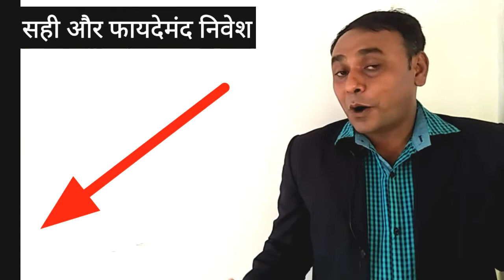Fouji bhai char bate aapki zindagi safal banaDegi.फौजी भाइयों के लिए चार बातें. फौजी की जिंदगी सफल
फौजी जिंदगी को ध्यान में रखते हुए मकान कब बनाना चाहिये? और साथ मे 5 करोड़ का फायदा | ईस विडियो को जरूर देखें

is video me Aap janenge  KI ek Sainik apni Jindagi ko kaise safal bana sakta hai. In char banto ko samajkar Aap apni sainik life ko asani se manage kar sakenge aur apne bhavishya ke bare me taiyari kar sakenge. Ye char bate aap ne samjli to retirement K baad Aapko kuch bhi karne KI jarurat hi nahi padegi.aap apne privar K saath aaram se Jindagi ji paoge puri respect K saath. Sainik mantra channel ko dekhte rahiye.
  फौजी भाई अपनी जिंदगी को सफल बनाये.
ईन  चार बातों पर मेनेज करे और अपने भविष्य को सफल बनाओ
  मेनेजमेन्ट और सही प्लानिंग कैसे करे  ये ईस विडियो मे बताया गया है.
  fouji bhai safal kaise ho
  Fouji life ko manage kaise kare
 Sainik jivan ko samje
Sainik life ko manage kare
Fouji K liye management idea
Management ideas for soldiers
Management for army
Life management for army Air Force navy bsf crpf itbp paramilitary forcece